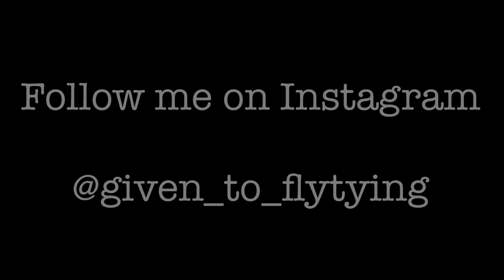Peacock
Hinn eini sanni Peacock. Hannaður og hnýttur af Kolbeini Grýmssyni.

Krókur: Ahrex FW-561 #14

Kúla: 3,0mm brass. Gyllt

Þráður: Svartur 8/0

Búkur: 4-6 fanir af peacock

Hotspot: Appelsínugulur UV þráður. Um að gera að prófa sig áfram með liti.